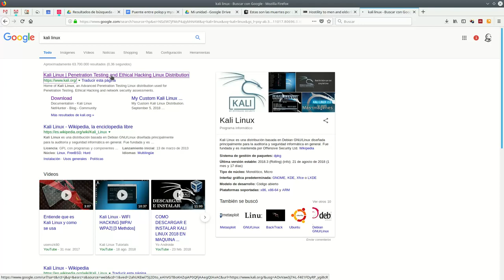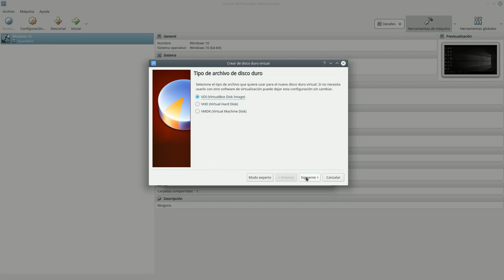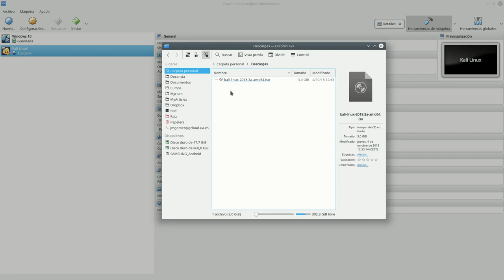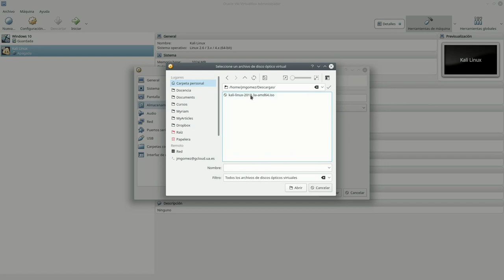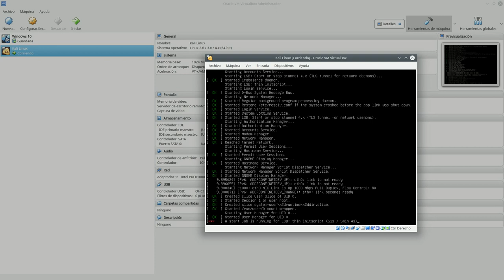Practica 1.2. Arrancar una máquina virtual con Linux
¿Te apetece probar Linux sin tener que instalar nada cómodamente desde Windows y aprender a hacer informática forense? Pues en esta práctica te enseñamos a utilizar el VirtualBox para ejecutar un sistema Linux dentro de Windows para poder profundizar en los conceptos de la Informática Forense. Para hacer esta práctica es necesario que te hayas instalado el VirtualBox como te explico en la práctica anterior: